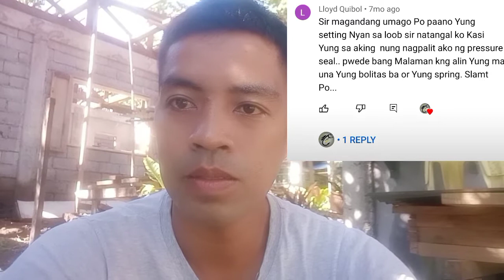Paano e setting ang pressure seal | jojo adventures tv